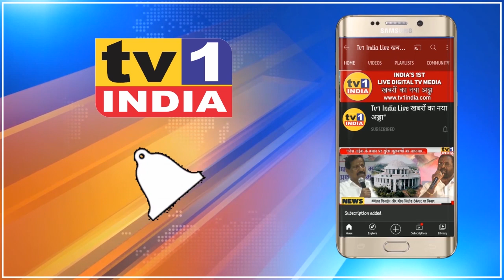West Benhgal Election: जनता Mamta दीदी को बाहर का रास्ता- PM MODI ने भरी हुंकार